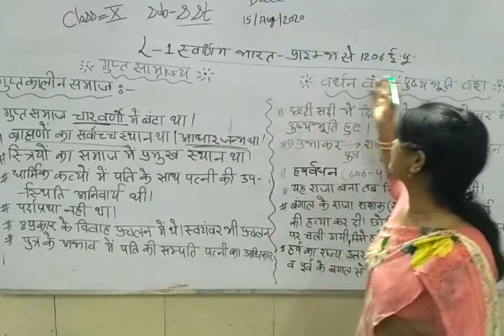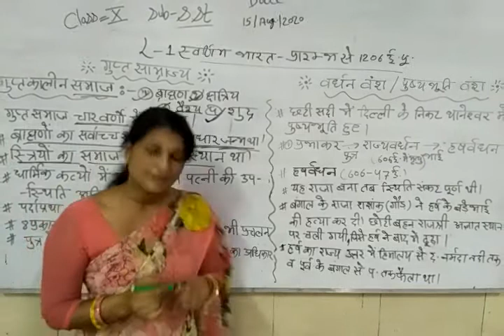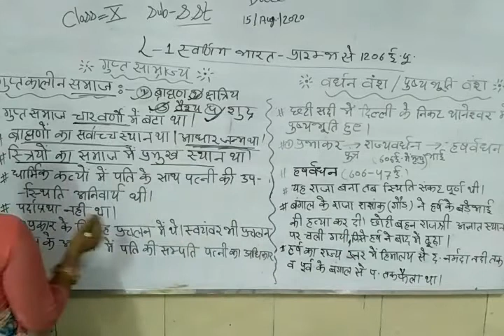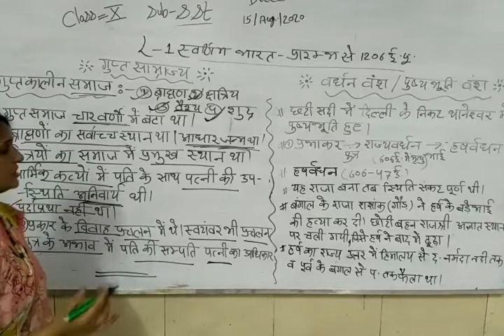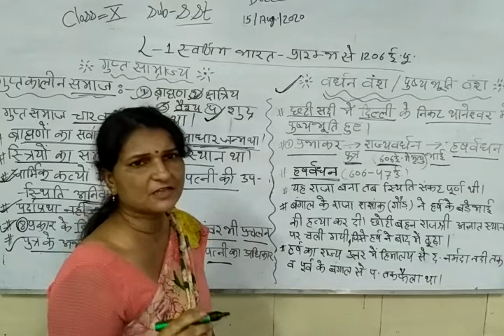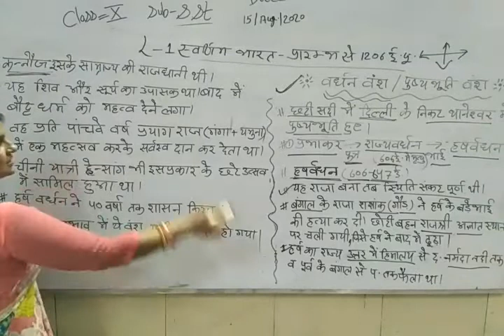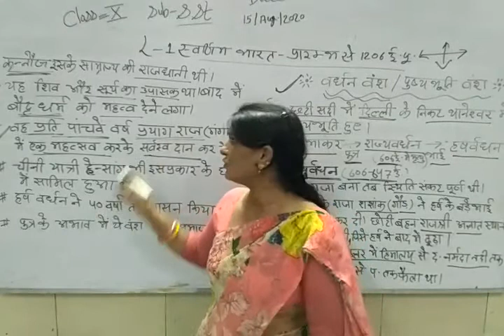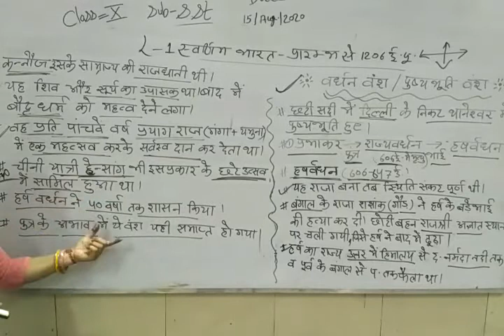CLASS X SST HM CHAPTER 1 PART 10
CHAPTER 1 SWARNIM BHARAT
PART 10 GUPT AND VARDHAN VANSH